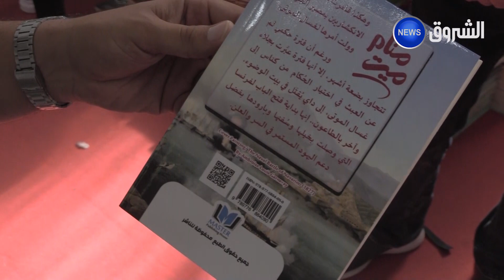" منام ميت " المولود الأدبي الأول للكاتب الصحفي رفيق موهوب